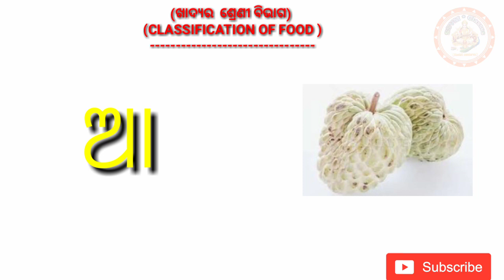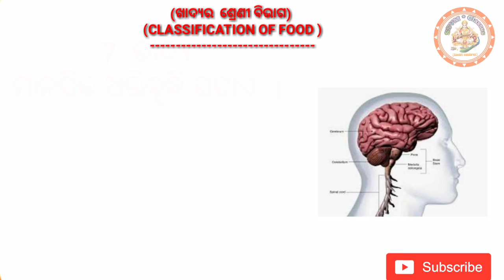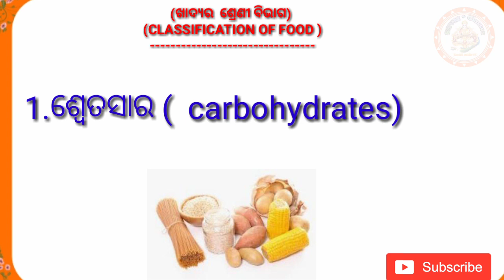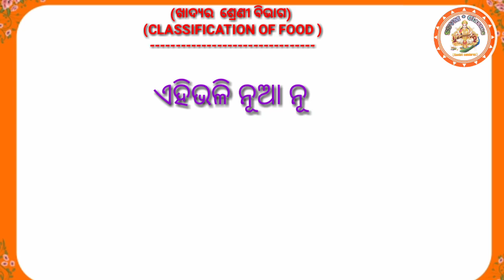ଆମେ ଖାଦ୍ୟ କାହିଁକି ଖାଉ ? ଖାଦ୍ୟର ଶ୍ରେଣୀ ବିଭାଗ Classification of food ? Class - 6th, science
ଛାତ୍ରଛାତ୍ରୀ ମାନଙ୍କ ଉଜ୍ଜ୍ୱଳ ଭବିଷ୍ୟତ ପାଇଁ ଓଡ଼ିଶାର  ବଛା ବଛା ପ୍ରସିଦ୍ଧ ଅଧ୍ୟାପକ, ଅଧ୍ୟାପିକା, ଗୁରୁଜୀ ଓ ଗୁରୁମା ମାନଙ୍କୁ ନେଇ ଶିଶୁବୋଧ ଠାରୁ ସ୍ନାତକ ଡିଗ୍ରୀ ପର୍ଯ୍ୟନ୍ତ ସମସ୍ତ ବିଷୟ ର ପାଠ ୟୁଟ୍ୟୁବ୍ ଚ୍ୟାନେଲ
 Ssvm classes ରେ ଯୋଗାଇଦେବା ଆମର ଦାୟୀତ୍ୱ..🙏🏻📚📗📖

||CLASS - 6TH|| SUBJECT - SCIENCE ||TOPICS - SOURCES OF FOOD||Ssvm Classes 【Sambit sundaray】in odia 2

Matter short type  important question and answer ||class 7th||Ssvm Classes 【Sambit sundaray】2020

What is Reproductive organ of plants (flowers) ଉଦ୍ଭିଦ ର ଜନନ ଅଙ୍ଗ (ଫୁଲ)||Ssvm Classes || class 7th || Part-2||( ଅଙ୍ଗୀୟ ଜନନ) In odia 2020📝📕📖📗📚

*Reproduction in plants.( ଉଦ୍ଭିଦ ରେ ବଂଶ ବିସ୍ତାର) Class-7
Part-1(vegetative propagation) ଅଙ୍ଗୀୟ ଜନନ.👇🏻

                          👇🏻  (  6th class)👇🏻

SSVM Class introduction video.2020🖋️🖊️||Ssvm Classes 【Sambit sundaray】